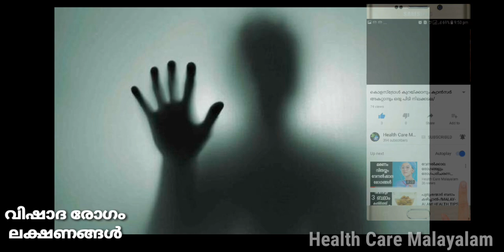വിഷാദം [DEPRESSION ] രോഗമാവുന്നതെപ്പോള്‍ | Health tips malayalam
വിഷാദം ഒരു രോഗമാവുന്നതെപ്പോള്‍ ? വിഷാദ രോഗത്തിന്‍റെ  ലക്ഷണങ്ങള്‍ എന്തൊക്കെയാണെന്ന് ഈ വീഡിയോയിലൂടെ നമുക്ക്  തിരിച്ചറിയാം .